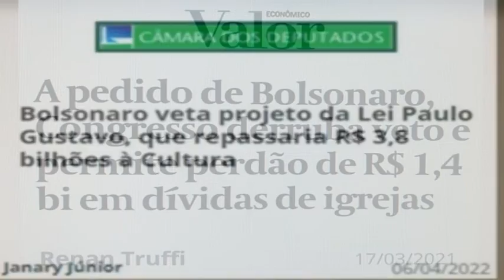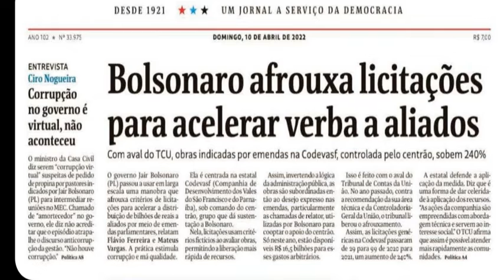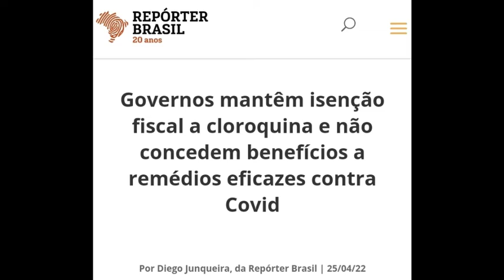FATOS E INFORMAÇÕES SOBRE O GOVERNO BOLSONARO QUE TODOS DEVERIAM SABER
O professor Carlos Cesar Almendra nos mostra que somos inundados com avalanches de informações, mas certos fatos do governo Bolsonaro, nem todo mundo sabe, ou às vezes, se esquecem...
Capítulos:
00:00 Introdução
01:29 Fatos e Informações
03:48 Conclusão